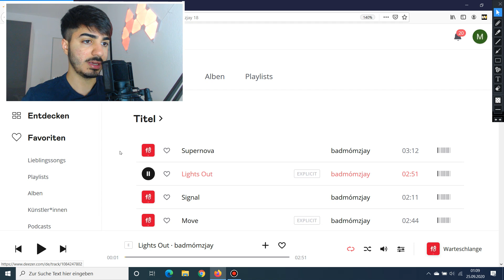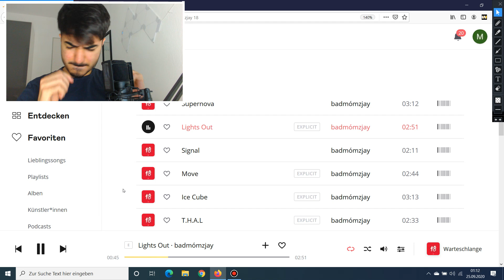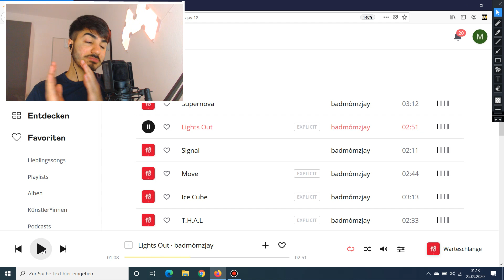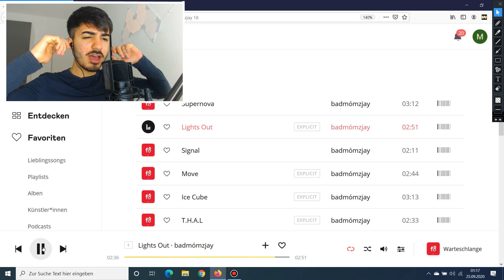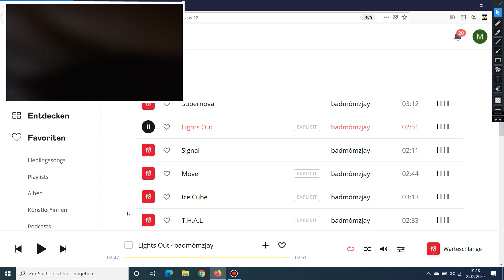KRANKER BEAT 🔥 badmómzjay - Lights Out - Reaction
Reaction auf badmómzjay mit dem neuen Song Lights Out.